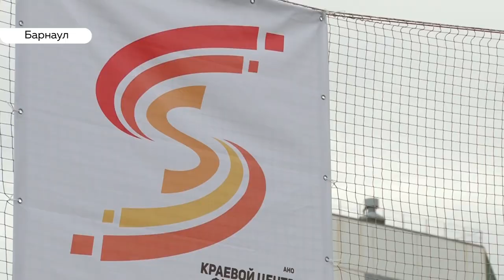Детей микрорайона «Дружный» в Барнауле приобщают к здоровому образу жизни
Спортивная эстафета для школьников прошла в барнаульском микрорайоне Дружный при поддержке Жилищной инициативы. Организаторы праздника для детей – краевой центр физического развития «Спортивная инициатива». Как прошли соревнования?